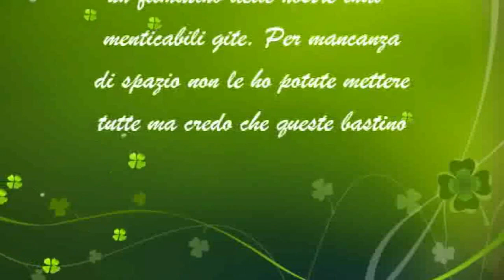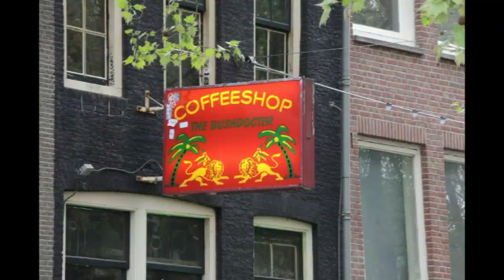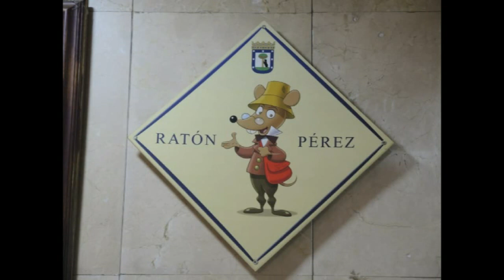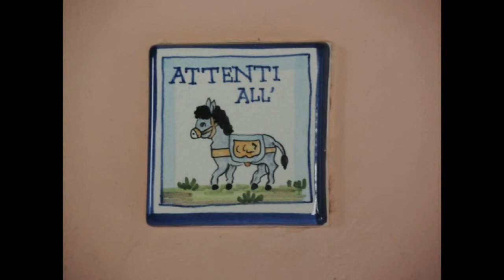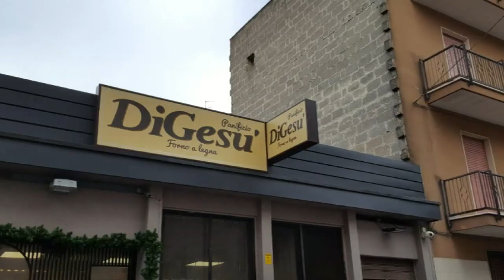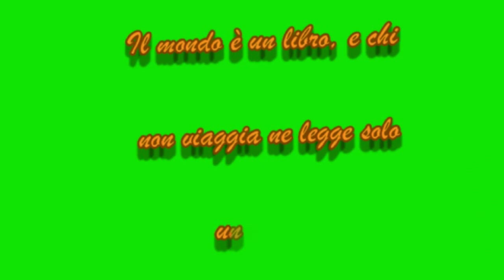VIAGGI di FRANCA BONIZZI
IN GIRO...